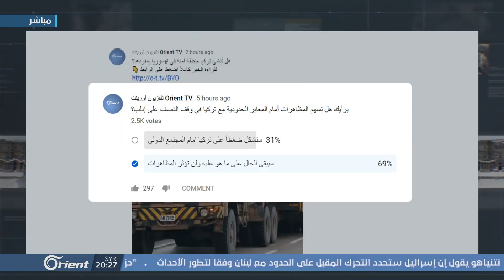مظاهرات آلاف السوريين أمام المعابر التركية هل توقف المجازر في إدلب؟ - هنا سوريا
أطلقَ ناشطونَ في الشمال دعواتٍ للتظاهر في عمومِ المناطقِ المحررة في الشمال السوري وخاصةً في محيط ِمعبر باب الهوى مجدداً للضغط على المجتمعِ الدولي عامة و الجانبِ التركي خاصةً لإيقافِ المجازرِ التي تُرتكب بحقِ المدنيينَ في مناطَق هي في الأساس خاضعةٌ لاتفاقِ خفضِ التصعيد

الضيوف:
جميل الحسن – مراسل أورينت نيوز – معرة مصرين
علي رجب – كاتب صحفي – اسطنبول
د. سعيد الحاج – باحث مختص في الشأن التركي – اسطنبول

تقديم:
أحلام طبرة

إعداد:
فهد أحمد